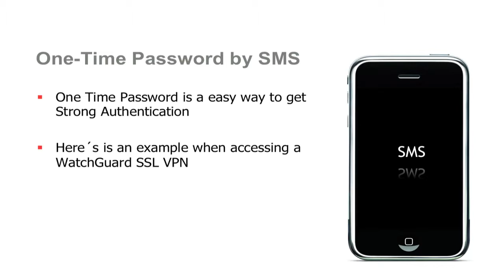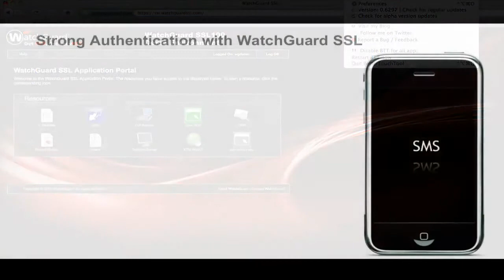Strong Authentication mit WatchGuard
Sehen Sie hier wie einfach sich eine zwei Faktor Anmeldung auch in Ihrem Unternehmen umsetzen lässt.